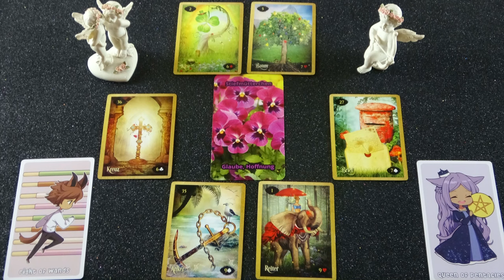Mit gondol, mit érez és mit fog tenni? Jóslás